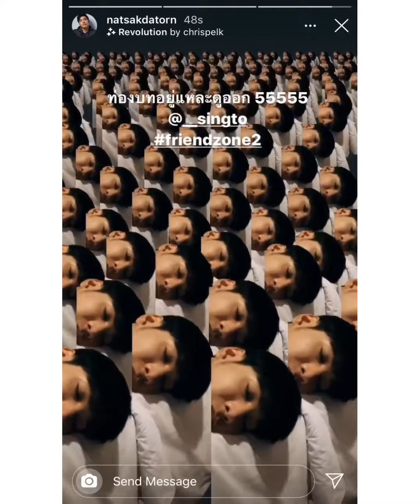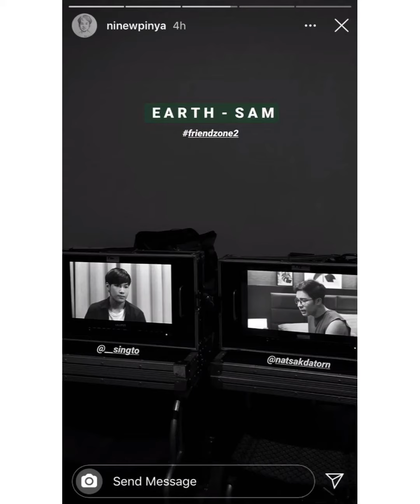17.07.2020 : สิงโต ปราชญา กองถ่าย Friend Zone 2 [Q7]